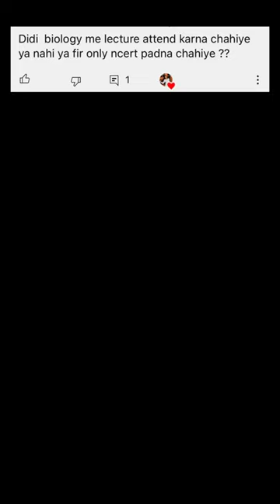Should we watch lectures for biology?